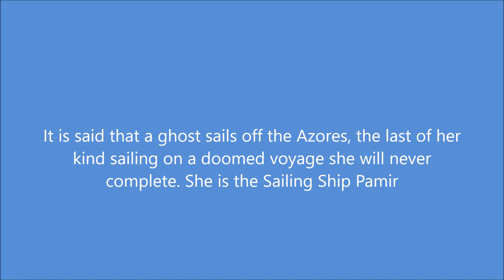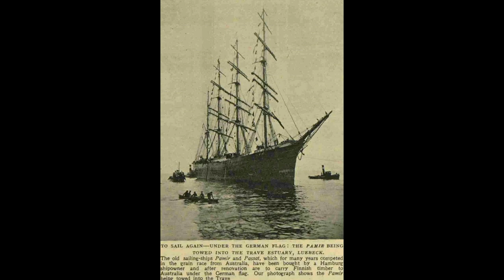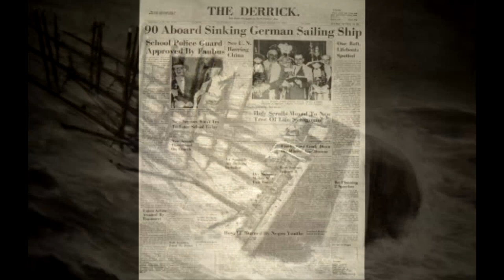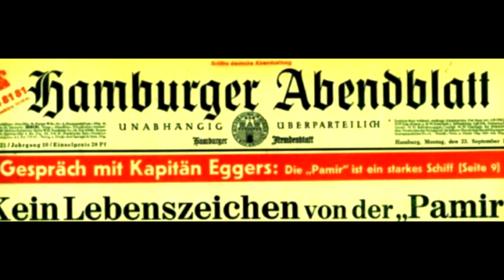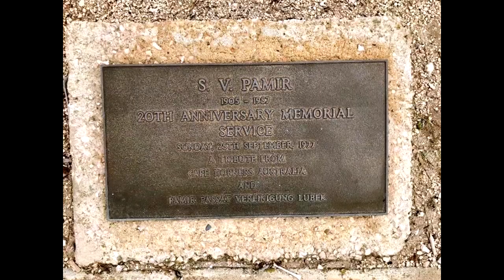Only Six Came Home The Tragedy of the Sailing Ship Pamir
September 21, 1957: Hurricane Carrie unleashes its fury upon the Atlantic. Trapped in the middle of the raging storm is a lone ship, with a crew of eighty-six men, mostly untrained cadets, fights for its life in the raging seas. The ship is one of the last of her kind, a four-masted steel-hulled barque belonging to Germany's legendary Flying-P Liners. The ship's name has faded from memory: S/V Pamir; by the time the storm subsides, the Pamir had plunged into the cold waters of the Atlantic, after nine days of searching, only six of her eighty-six man crew would be plucked from the water.

Song: Lament For Boromir
Artist: Karleine (from the poem by JRR Tolkien)
Subject: Sailing Ship Pamir